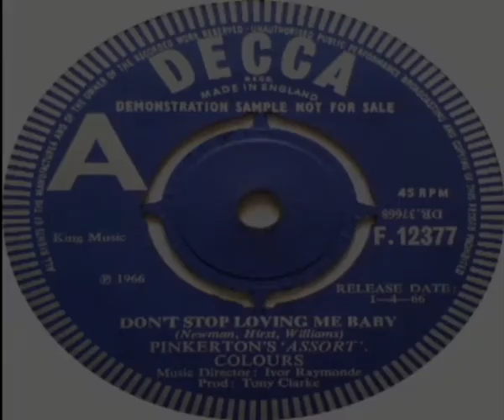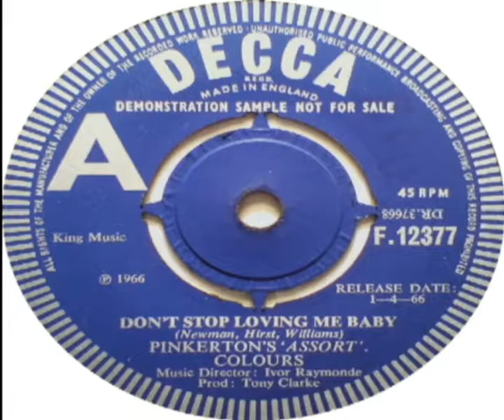Pinkerton's 'Assort' Colours Don't Stop Loving Me Baby 1966